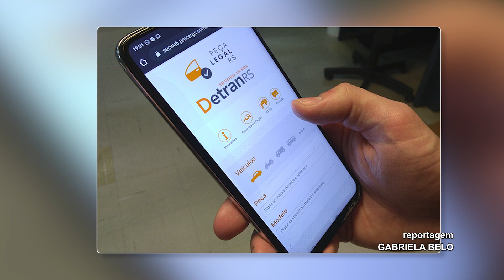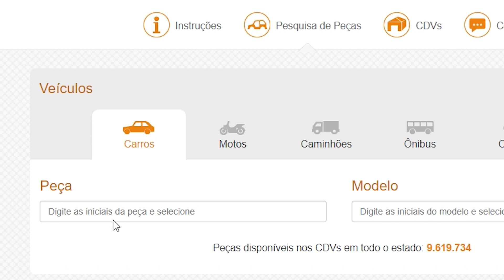"Peça Legal": site agora permite contato com os desmanches pelo WhatsApp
Novas funcionalidades quem facilitar o contato de quem quer comprar peças usadas no RS.